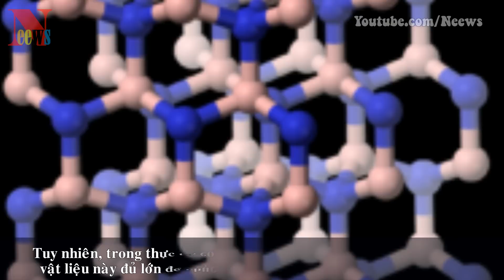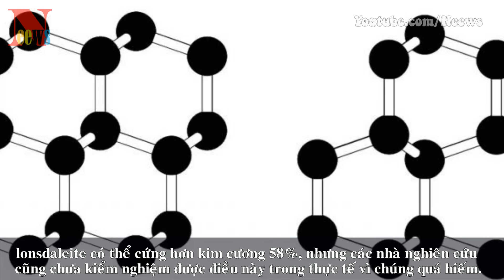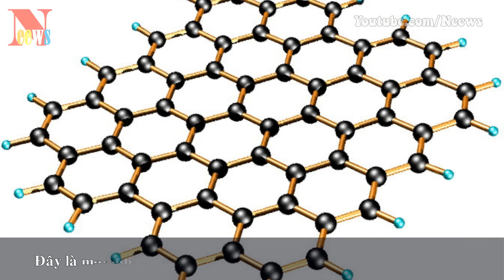Top 10 vật liệu cứng nhất hành tinh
[News TV] - Nếu cho rằng kim cương là vật liệu cứng nhất trên hành tinh, bạn hoàn toàn sai lầm. Nhờ công nghệ tiên tiến, các nhà khoa học đã cho ra đời những "siêu vật liệu" nhân tạo có độ cứng vượt trội hơn nhiều.
Dưới đây là tóm tắt về 10 siêu vật liệu cứng nhất trên thế giới hiện nay, theo thứ thự tăng dần:
1.Tơ nhện
2. Silicon cacbua (SiC)
3.Nanospheres/Nano-Kevlar
4. Kim cương
5. Wurtzite boron nitride
6. Lonsdaleite
7. Dyneema
8. Thủy tinh kim loại
9. Buckypaper
10. Graphene: Đây là một lớp carbon có độ dày 1 phân tử, cứng gấp 200 lần thép.